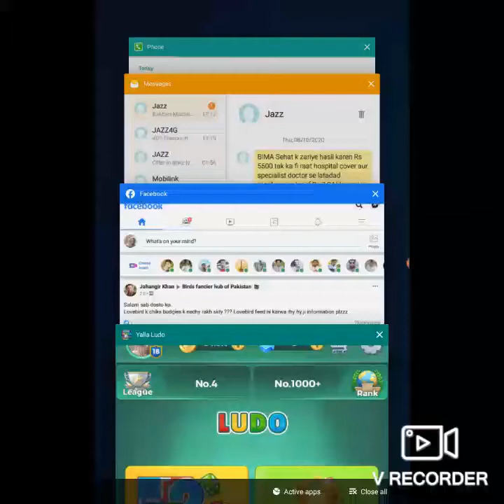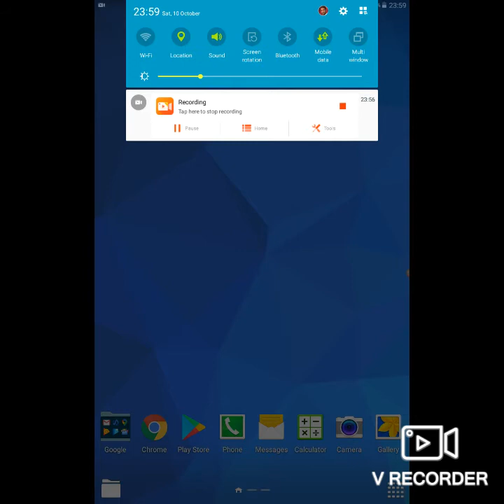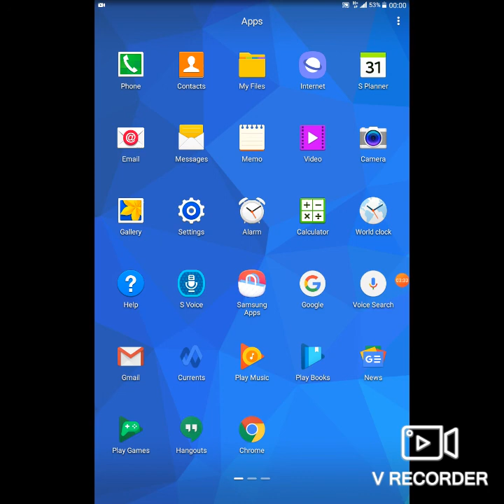i won free diamond yalla ludo